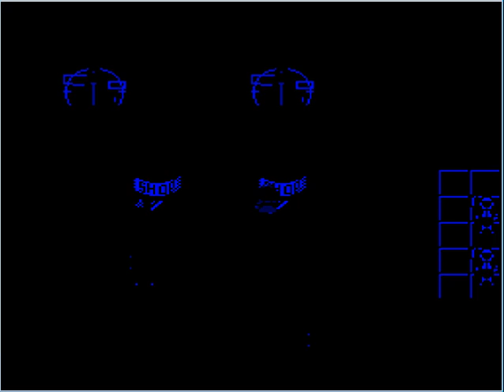Let's Play Phantasy Star Part 3- Myau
After an inane amout of grinding we go and get the second member of our party.